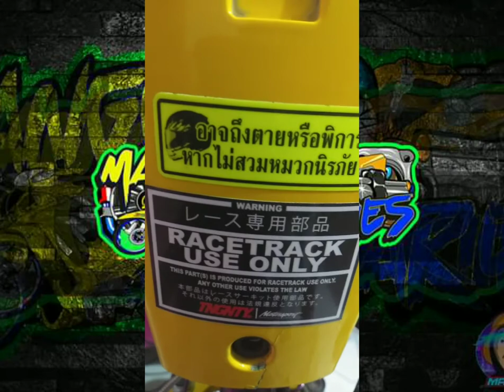Hobby, After a day of work : Installing Papap Horn 😂 with Horn Relay.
Wasting the 6mins of your life. HAHA!